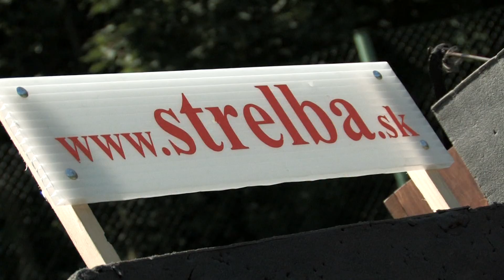Lukostrelecký klub Elán - Bernolákovo